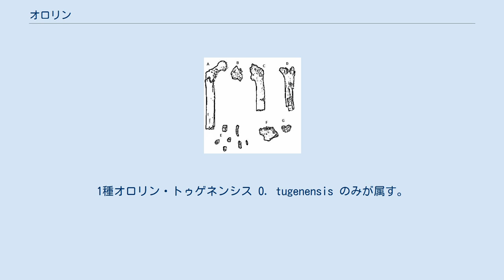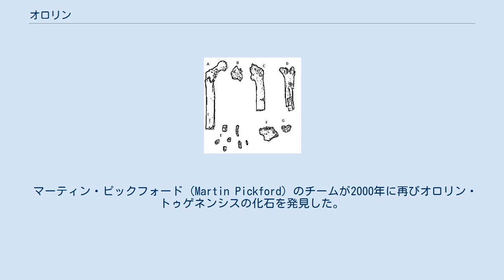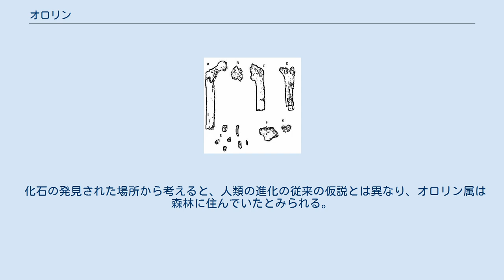オロリン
オロリン (Orrorin) は、ケニアに生息していた化石人類の属である。
1種オロリン・トゥゲネンシス O. tugenensis のみが属す。
学名は、ケニアのトゥゲンヒルズ (Tugen Hills) で化石を発見した研究者らによってつけられた。
 ヒト亜科に属し、ヒトの系統がチンパンジーと分岐して以降の祖先の可能性がある属・種としては、サヘラントロプスに次ぎ2番目に古い。
 放射年代測定によって、化石が発見された地層の火山性凝灰岩は610万から580万年前の中新世のものであることが分かった。
これは、二足歩行をしていた証拠の残る最も古い化石のひとつである。
 現在までに、この種の化石は少なくとも5体発掘されている。
その中には直立していたことを示唆する大腿骨の化石や、木には登れたが腕渡りはできなかったことを示唆する薄い右手の上腕骨の化石、現代の人類とほぼ同じものを食べていたことを示唆する歯の化石も含まれている。
オロリン・トゥゲネンシスの化石が大腿骨の臀部側に外閉鎖筋溝を持っていたという事実は、この種が二足歩行をしていたことを示している。
臼歯が大きく犬歯が小さかったということは、この種が果物や野菜を好んで食べ、肉類も時々食べていたことを示している。
オロリン・トゥゲネンシスはチンパンジー程度の大きさであった。
 マーティン・ピックフォード (Martin Pickford) のチームが2000年に再びオロリン・トゥゲネンシスの化石を発見した。
ピックフォードはオロリン属はヒト亜科であると主張し、これに基づいてヒト科と他のアフリカの類人猿が分化したのは少なくとも700万年前であるとした。
この値は、分子時計による計算の結果とはかなり異なる。
 もしオロリン属が現代の人類の直接の祖先であると証明されれば、アウストラロピテクス・アファレンシスなどのアウストラロピテクス属はヒト科の樹形図の傍流であるということになる。
オロリン属はアウストラロピテクス属よりも150万年も古いが、より現代の人類に近いのである。
 化石の発見された場所から考えると、人類の進化の従来の仮説とは異なり、オロリン属は森林に住んでいたとみられる。